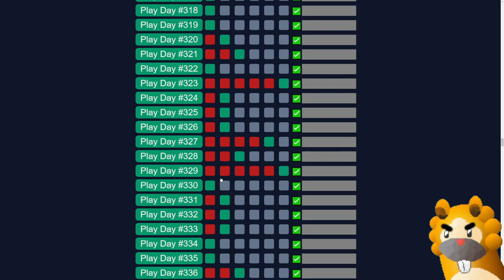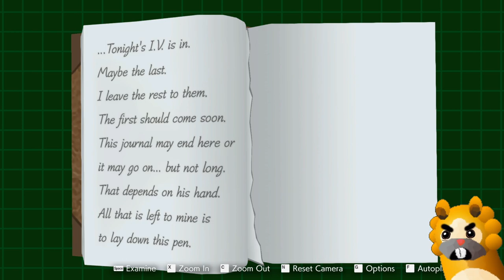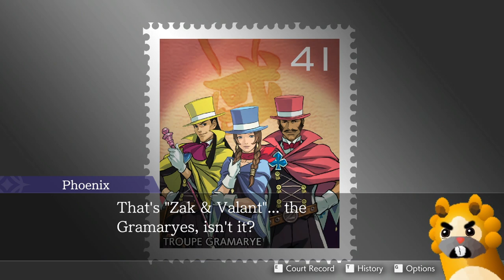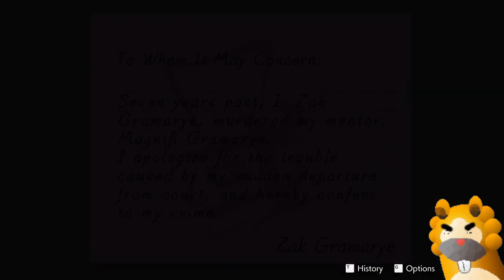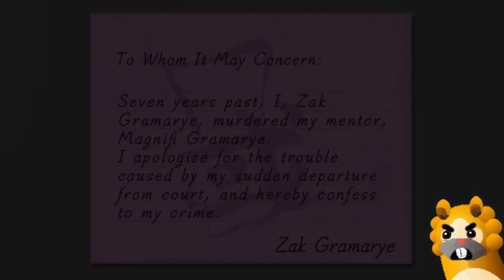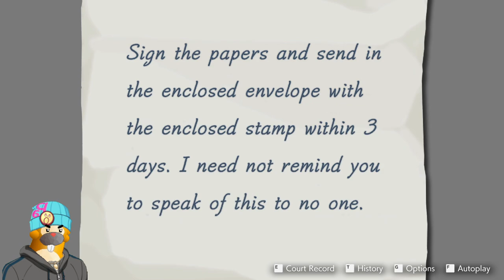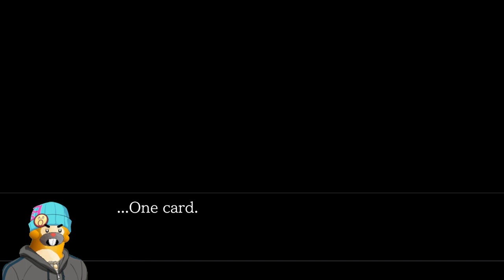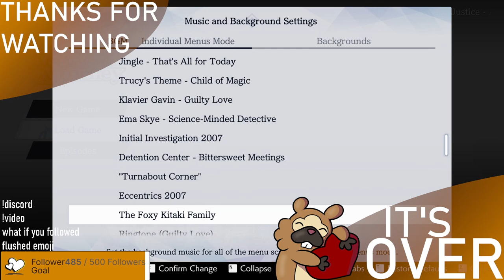IT'S LIKE OLD TIMES